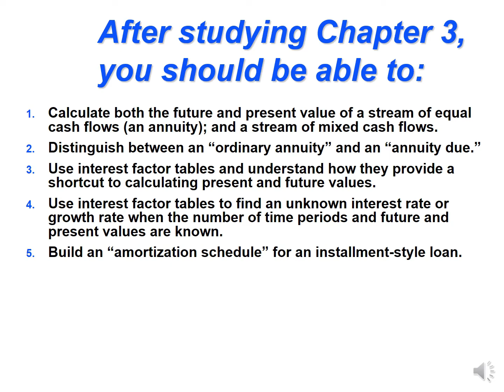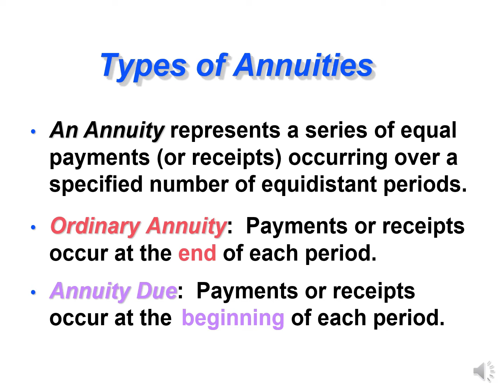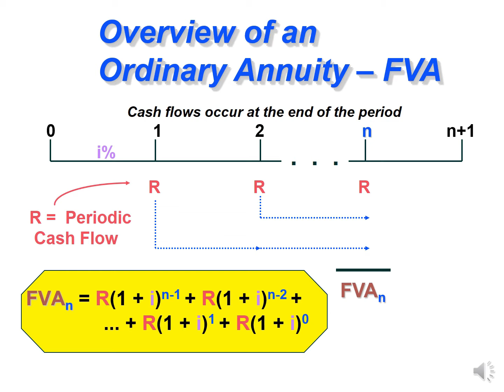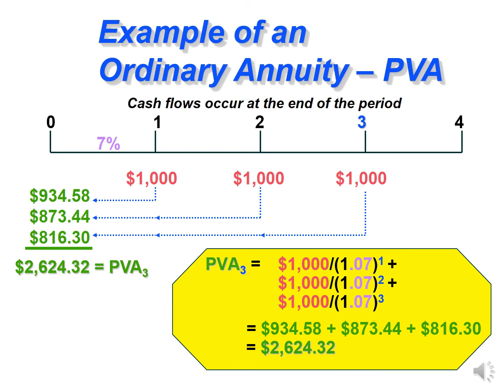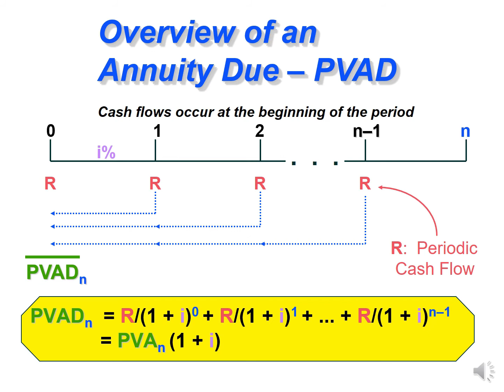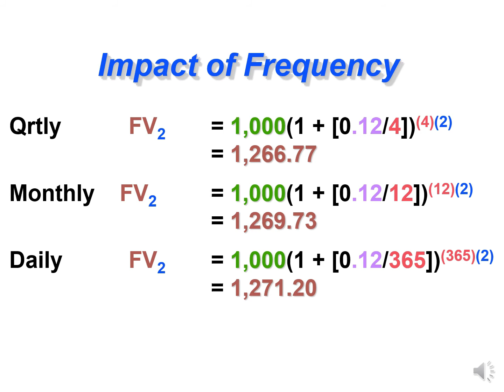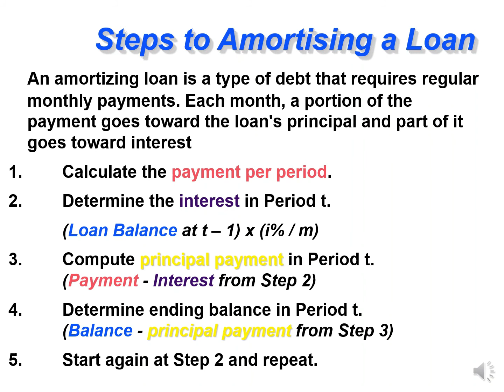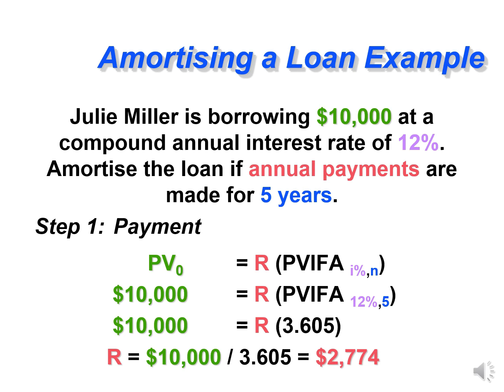Annuities, Ordinary annuity and an Annuity due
After watching this video you will be able to Calculate both the future and present value of a an annuity; and a stream of mixed cash flows. Similarly,
to distinguish between an “ordinary annuity” and an “annuity due.”
Use interest factor tables and understand how they provide a shortcut to calculating present and future values.  Use interest factor tables to find an unknown interest rate or growth rate when the number of time periods and future and present values are known. And in the last Build an “amortization schedule” for an installment-style loan.